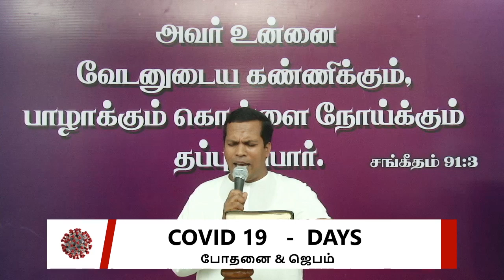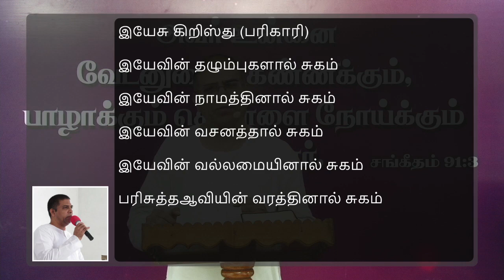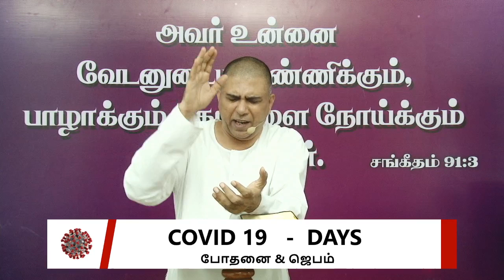COVID-19 DAYS போதனை & ஜெபம் 15 | Pr.I. வினில் சதீஷ் | 06.04.2020 |FGPC Kadamalaikuntu